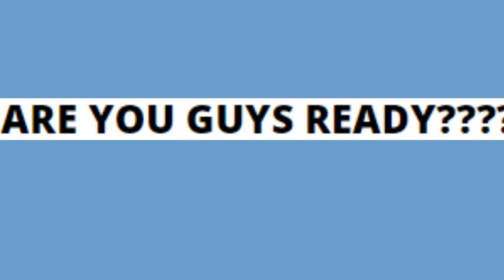BIG MOMENT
very big moment. shoutout to LILOPERATOR X!!! CHECK HIM OUT!!!